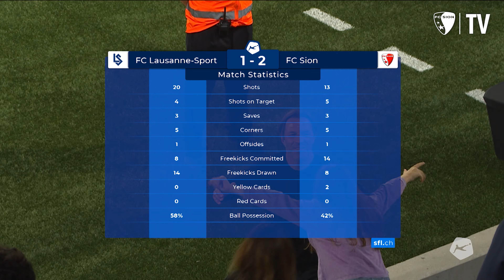Lausanne-Sport - FC Sion (1-2) | Le résumé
Revivez les meilleurs moments de la rencontre entre Lausanne et Sion (1-2), pour le compte de la 35e journée de Super League.